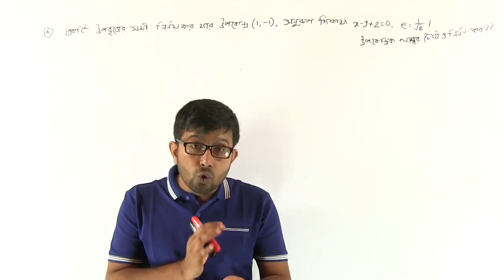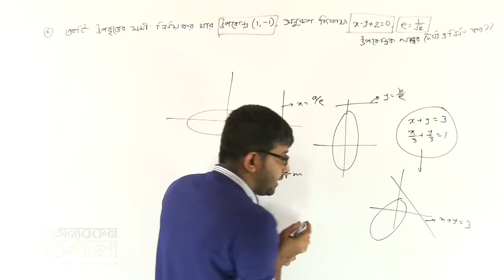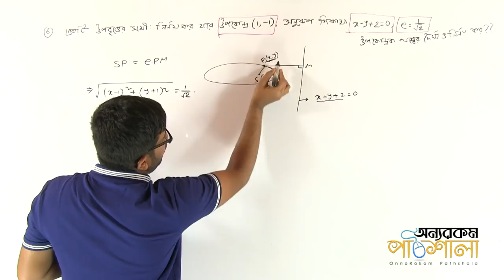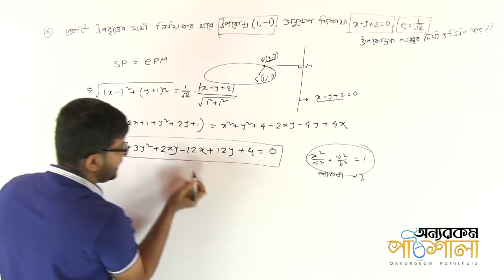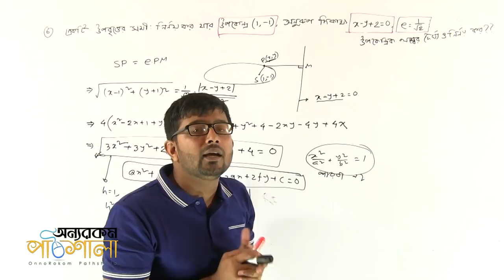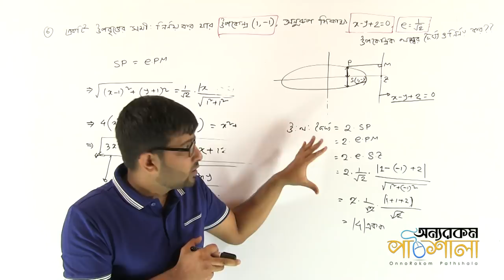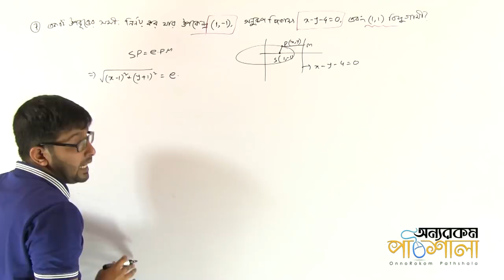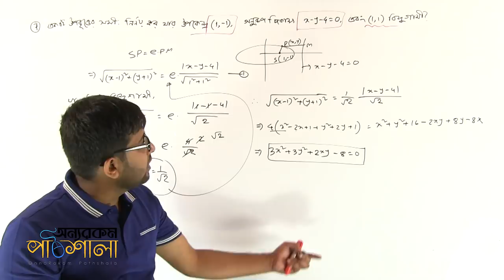02. Determination the Equation of Ellipse Part 03 | উপবৃত্তের সমীকরণ নির্ণয় পর্ব ০৩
Video Title: OnnoRokom Pathshala
Lecture: Conics | Lecture 02
Subject: Math
Topic: Determination the Equation of Ellipse Part 03
Class: HSC 2nd Year
Lectured by: Md. Abu Nayeem